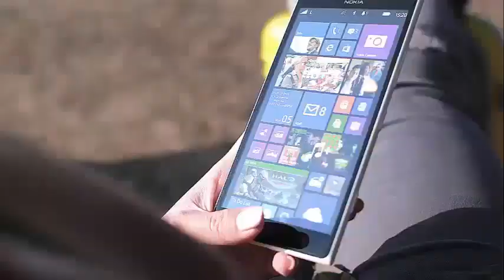Julianne Hough no embarrassment for her body and shows it on Instagram